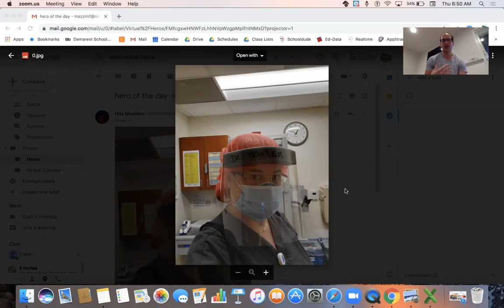5 28 20